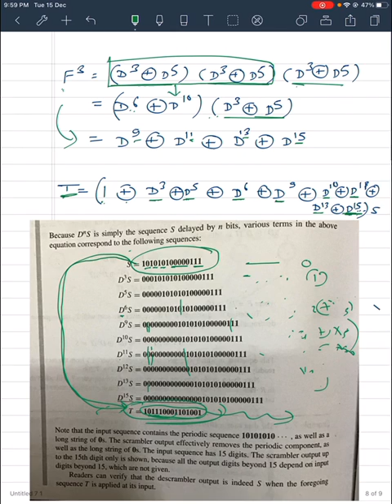Digital communication Scrambler Part2